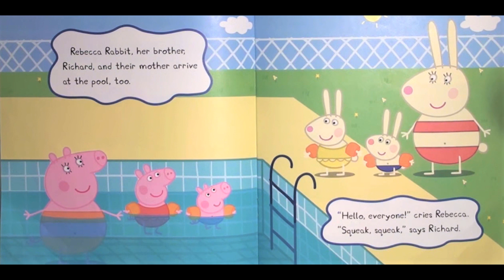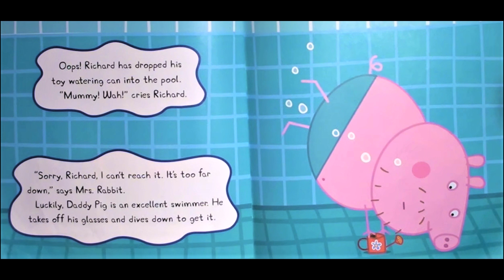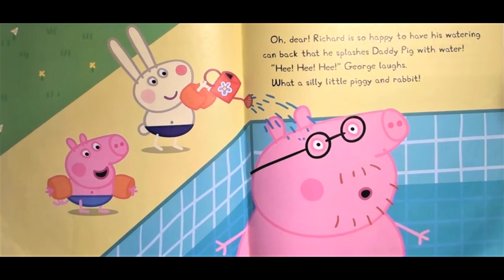Peppa goes swimming book read aloud. Childrens book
Peppa goes swimming book read aloud. Childrens book. Childrens books .Peppa pig english episdes. Peppa pig book. Picture books. Peppa  peppa pig. Kids books read aloud.

Join Peppa and her family in these beautiful storybooks. Perfect for piglets everywhere! In this piggy tale it's George's first visit to the swimming pool and he's scared of the water. How will Mummy and Daddy Pig ever convince him to get in?

Peppa goes swimming book read aloud. Childrens book. Childrens books . Peppa pig book. Picture books. Peppa  peppa pig. Kids books read aloud.